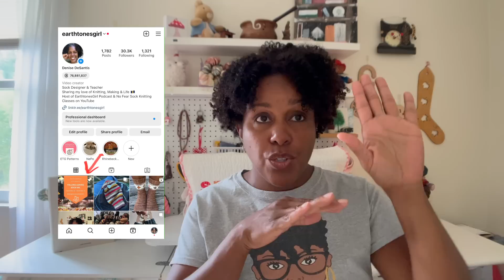Welcome September, Giveaway Winner & Granny Squares in Socks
Hello Makers and Welcome to the EarthtonesGirl Channel, My name is Denise and this is my space to share, inspire, encourage and motivate in my earthy tone of voice. So grab a cuppa, get comfy and let's chat!

FALLLING LEAVES SOCK KAL 2023
DETAILS
-The KAL will run from September 15 - November 15
-The goal is to knit one pair of socks ( or more) each month using Fall colored/themed yarn.  This includes colorwork, designs, scrappy, textured patterns.  As well as Halloween colors and patterns
-Full length and shorty socks included.  SIPs (socks in progress) are allowed as long as they are fall related.
-Fingering, sport, dk, worsted...all yarn weights are welcome!
-Crocheted socks are also welcome.
-The KAL will run exclusively on Instagram. There will be no threads in the Ravelry Group.
-I will pick 1 winner each month. Be sure to use the hashtag and tag me in your posts to be eligible to win.
-The offical hashtag is fallingleavessockkal2023

Congratulations Wanda Styrsky @wstyrsky
52 Weeks of Socks Vol 2 by Laine Publishing
To be eligible to win, please share your Fall/Spring plans and why you love sock knitting in the comments and I will pick a winner in the next episode.

FINISHED OBJECTS (FO)
Grannies-in-a-Row Socks
Pattern: Grannies-in-a-Row Socks by Jen Yard
Yarn: Earth Tones Mini Set (granny squares)
CC: Cuppa
MC: Dry Roast
All yarn dyed by Legacy Fiber Artz

Book: Crocheting In Plain English by Maggie Righetti

Vanilla Socks with Afterthought Heel
Yarn: Harvest by Tiny Human Knits

KNITTING PODCASTS
 @FlannelandPurls  hosted by Christopher